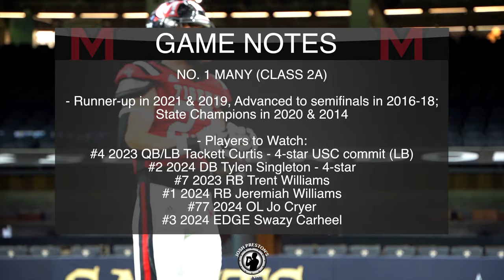USC & LSU commits Tackett Curtis & Trey Holly Battle into 4Q! | Many vs. Union Parish (Full Game)🏆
This was one of the best matchups of championship weekend in Louisiana with USC commit Tackett Curtis and LSU commit Trey Holly battling into the fourth quarter. Both stars showed up accounting for over 100 yards each in a game that also featured multiple other Division I prospects 👀